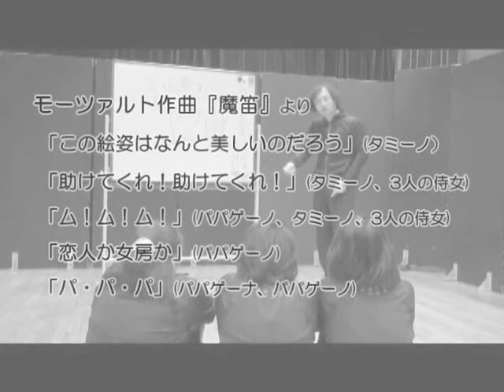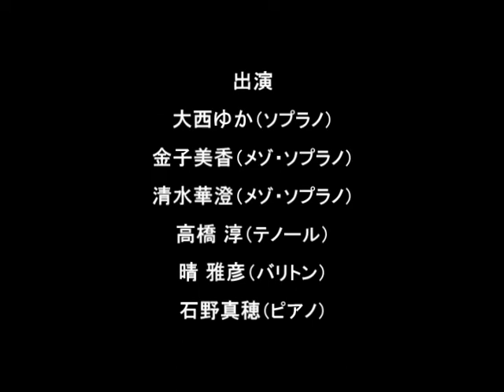二期会Week in サントリーホール2011【第4夜】「私立魔法学園文化祭」本編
二期会Week in　サントリーホール2011
第4夜「私立魔法学園」の本編PVが公開されました！

イルゼンシュタインの森の奥深くにたたずむ『私立魔法学園』
弱小「音楽部」の部員数は現在４名です。
部長のテノール高橋淳（熱血＆スパルタ）、部員はメゾソプラノ
金子美香（しっかり者）、同じくメゾソプラノ清水華澄（お調子者）
ピアノ担当石野真穂（お喋り好き）という面々。
パートも人数も足りず、アンサンブルの出来ない音楽部に救世主が！？果たして文化祭のステージは成功するのでしょうか？？？現在、文化祭に向け猛特訓中です。

【出演】
大西ゆか（ソプラノ）
金子美香（メゾ・ソプラノ）
清水華澄（メゾ・ソプラノ）
高橋 淳（テノール）
晴 雅彦（バリトン）
石野真穂（ピアノ）

㈱二期会21主催・制作コンサートのページ